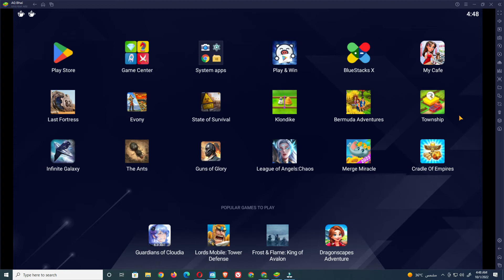Township L 0 To 3 (AQ Bhai Channel)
Hello Friends
I am going to upload all videos of Township game
to guide and tip " How to play"